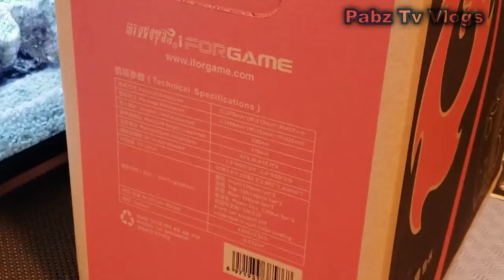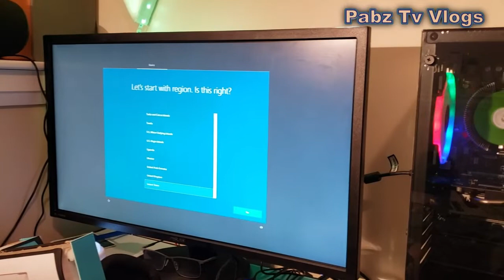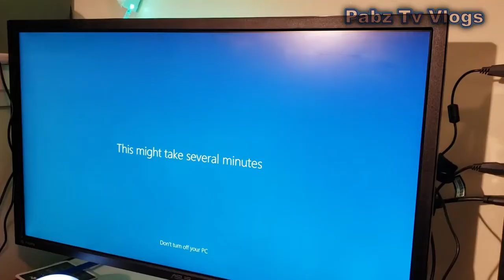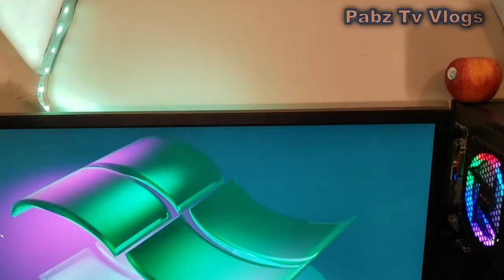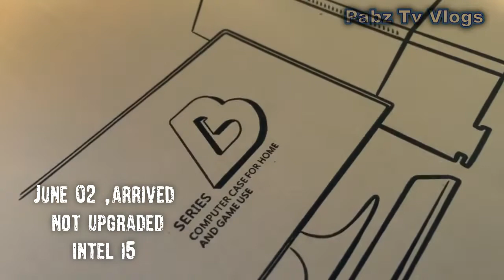Unboxing Gaming PC , Mouse and KeyBoard @ Whitecourt , Ab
im not a PC GAMER but im trying to learn...